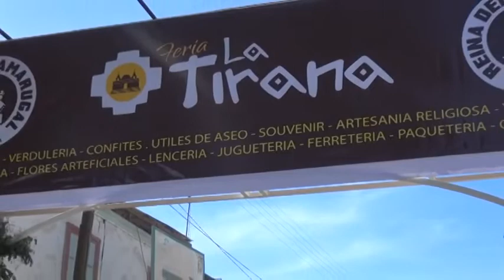Movimiento de protesta contra autoridades en La Tirana pierde apoyo